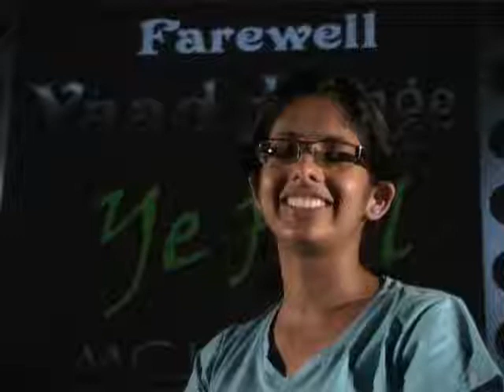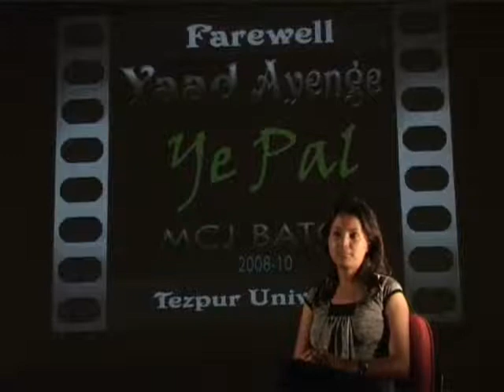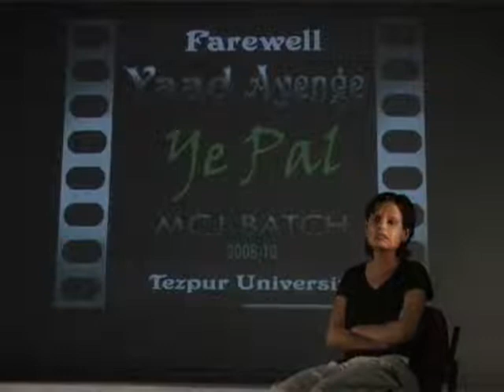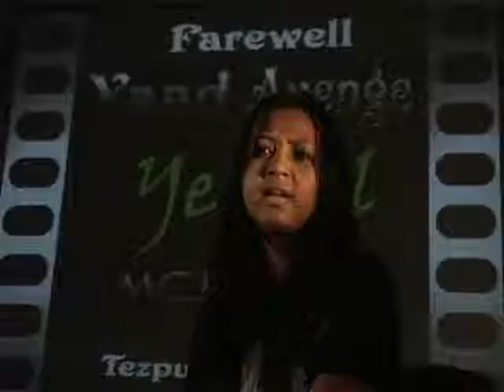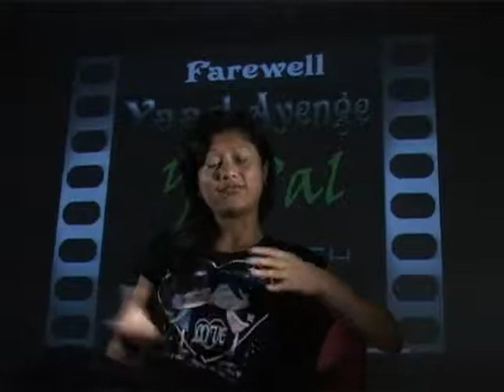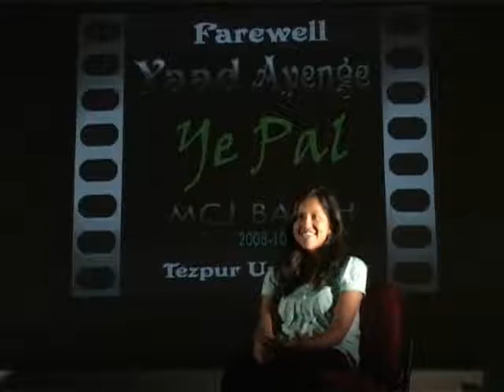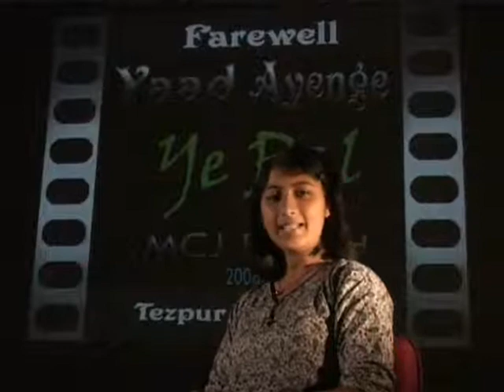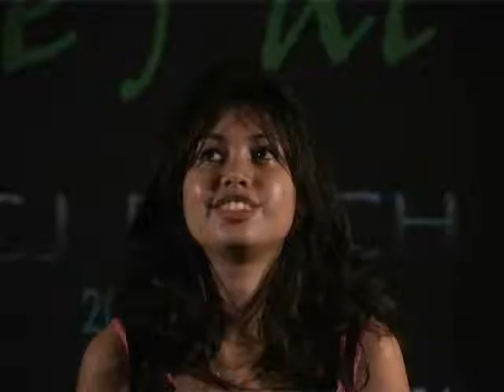farewell by rinku.wmv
A tribute to our beloved seniors of 2008 batch who will be with in our hearts forever...and ever